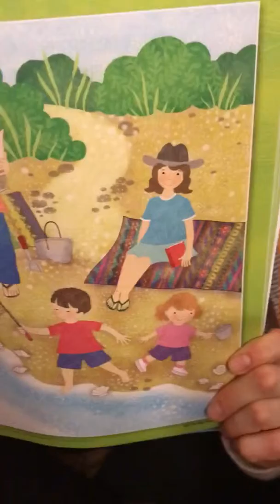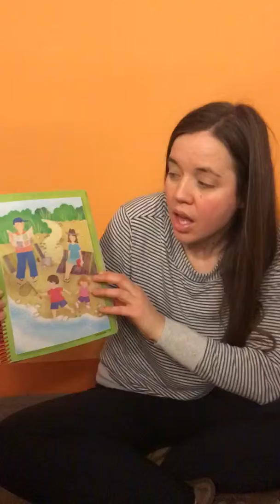GLE K Kidstart Lesson 7b Pages 25-28